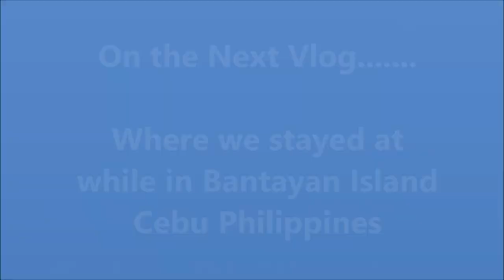Beach Bumming at Kota Beach and Sandbar in Bantayan Island Cebu Philippines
Kota Beach and Sandbar Resort is one of the few resorts in Sta. Fe Bantayan Island Cebu Philippines.  Kota Beach is in F. Duarte Street Sta. Fe and 2.3 km away from The Ruins (one of the tourist spot) or about 9 minutes via C. Batiancila Street.

It has a stretch of sandbar and one of the nicest shoreline in Bantayan Island and even special at night when you want to do stargazing or plan a milky way photoshoot.

* Insider Tip:  You don't need to check in the resort, there is a small road  (trisikad drivers or locals knew) between Kota Beach and Marlin Beach that the public can enter to enjoy the shoreline (even at night time) to witness the majestic view of the sky.

We initially tried to get an accommodation here but it was fully booked, nonetheless we spared time (and it was also part of few land tour locations we have commissioned)  to visit.

It is popular among beach goers during summer time so it does get crowded, so book your stay way early and just have an open mind to enjoy the place and take lots of pictures for memories.

* FUN FACTS - Did you also know that it was known as "Camp Sawi" where the movie of the same title was filmed and some parts in Bantayan Island tourist spots ( like The Ruins).

If you want to reach out to Kota Beach Resort:
F. Duarte Street Poblacion
Sta. Fe, Bantayan Island Cebu Philippines

Let's Be Friends on IG:  Anj_Love01

Thank you All My Loves!

Laugh. Eat. Pray. Listen. Work. Learn. Listen. Educate. Travel. Experience. Explore. Enjoy and just LOVE!